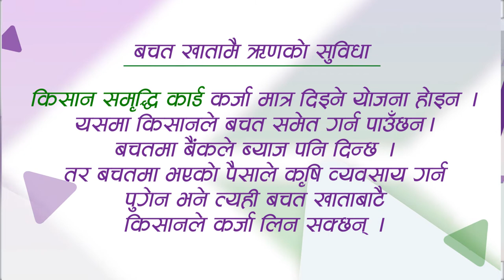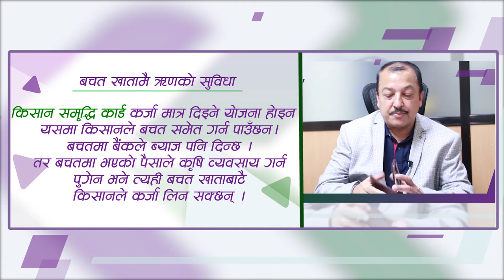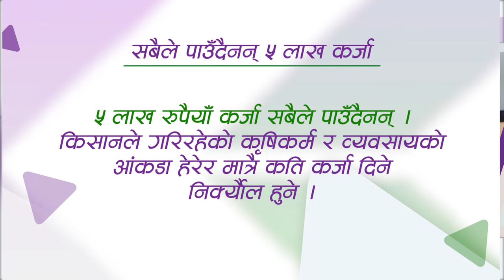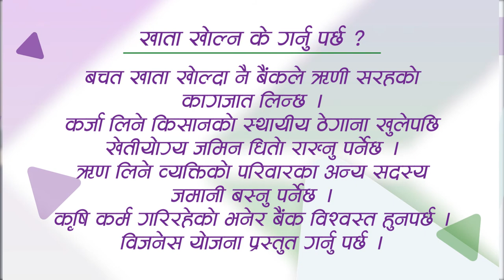एटिएम बाटै ५ लाखसम्म निकाल्न मिल्ने सिभिल ब्यांकको किसान समृद्धि कार्ड कसरी बनाउने ? Civil Bank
देशमा साच्चिकै केही गर्ने हो भने कृषिको विकल्प छैन । नेपाललाई आत्मनिर्भर बनाउने हो भने कृषिभन्दा गतिलो अर्को केही पनि छैन । कृषिप्रधान देश भनिए पनि नेपाल धानदेखि लसुन, धनियाँ, जिरासम्ममा परनिर्भर छ । वर्षेनी ठूलो मात्रामा बाहिरबाट नेपालमा तरकारी, मासु, धान लगायतका खाद्यान्न आयात भइरहेको छ । अहिले खाद्यान्नका लागी परनिर्भर रहेको नेपाल आत्मनिर्भर बन्नै नसक्ने देश भने होइन । परम्परागतशैलीमा गरिने खेती र अधिकांस काम गर्न सक्ने युवा बाहिरी मुलुकमा श्रम बेच्न गएका कारण नेपालमा प्रयाप्त मात्रमा खेती हुन सकेको छैन । अहिले कोरोना प्रकोपका कारण कृषिप्रति धेरैको आकर्षण देखिए पनि यो आकर्षण प्रभावकारीरुपले स्थायी हुन्छ भन्ने ठेगान छैन । हलोखबरमार्फत हामी कसरी उन्नत तरिकाले कृषि गरी परनिर्भरता घटाई कृषिबाटै आर्थिक उन्नती गर्नु पर्छ भन्ने सोचका साथ आएका हौ । र, हाम्रो यो अभियानलाई साथ दिनु हुन्छ भन्ने विश्वास हामीले गरेका छौँ ।